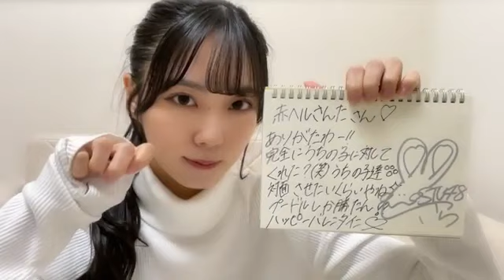吉田彩良(STU48 2期生)2024年2月15日SHOWROOM